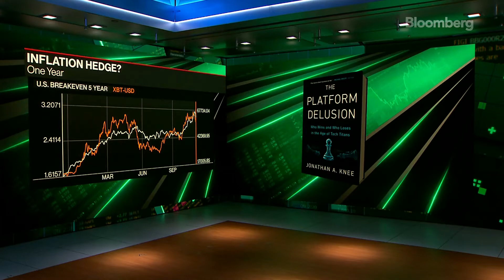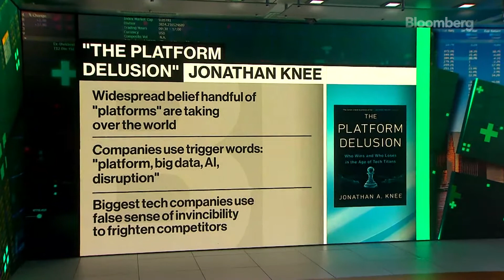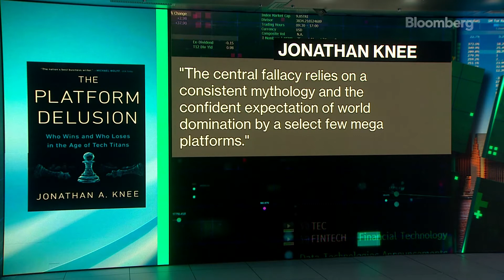Why big tech companies aren't 'platforms'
Evercore senior adviser and Columbia Business School Prof Jonathan Knee explains that many of the big tech platforms essentially “suck the value out of the companies that actually do things”.